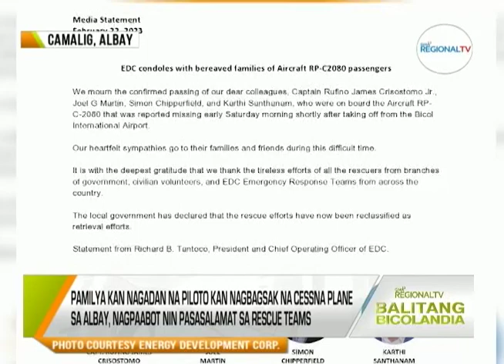Balitang Bicolandia: CESSNA 340A Plane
Pamilya kan nagadan na piloto kan nagbagsak na CESSNA plane sa Albay, nagpaabot nin pasasalamat sa Rescue Teams